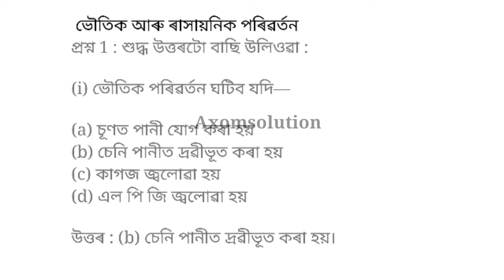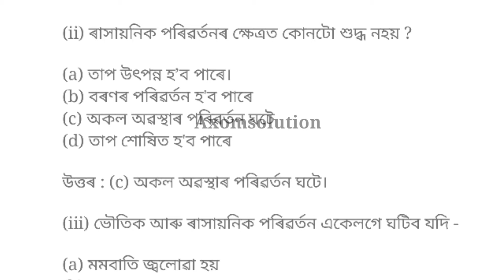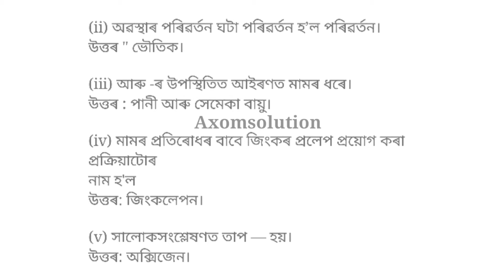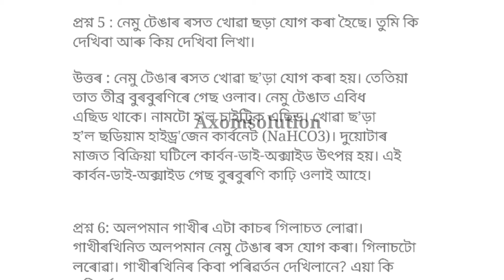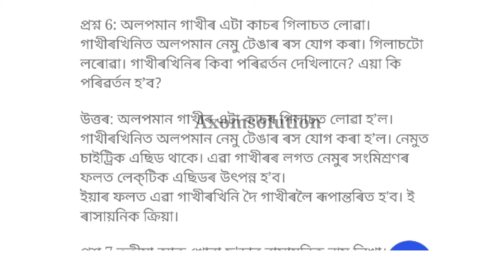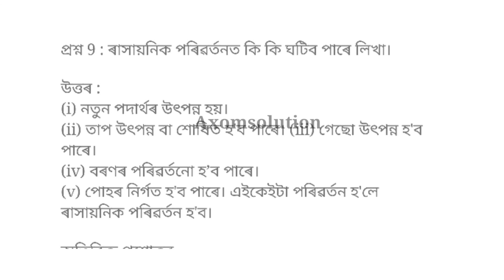ভৌতিক আৰু ৰাসায়নিক পৰিৱৰ্তন | সপ্তম শ্ৰেণী নতুন বিজ্ঞান অসম জাতীয় বিদ্যলয় প্ৰশ্ন উত্তৰ | AJB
ভৌতিক আৰু ৰাসায়নিক পৰিৱৰ্তন সপ্তম শ্ৰেণী নতুন বিজ্ঞান অসম জাতীয় বিদ্যলয় প্ৰশ্ন উত্তৰ Lesson 9 | Assam jatiya bidyalay question answers,
ভৌতিক আৰু ৰাসায়নিক পৰিৱৰ্তন Lesson 9 বিজ্ঞান প্ৰশ্ন উত্তৰ |
অসম জাতীয় বিদ্যলয়  প্ৰশ্ন উত্তৰ | Ajb | Science |নতুন বিজ্ঞান |question answers

Assam jatiya bidyalay question answers Class 7 science | solution | Axomsolution youtube channel

assam class 7 new science, Lesson 9.
নতুন বিজ্ঞান Assam Jatiya Bidyalay question answers Lesson8
সপ্তম শ্ৰেণী অসম জাতীয় বিদ্যলয়  প্ৰশ্ন উত্তৰ   : এছিড ক্ষাৰক আৰু লৱন
ভৌতিক আৰু ৰাসায়নিক পৰিৱৰ্তন lesson 9 science Assam jatiya bidyalay question naswers,
assam jatiya bidyalay 2021

কাৰোবাৰ বুজিবলৈ অসুবিধা হ'লে  অনুগ্ৰহ কৰি comment box ত comment কৰিবা